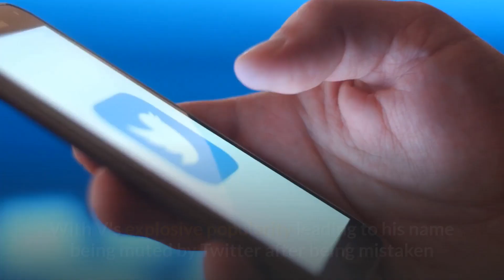BTS's V and Lisa are the most popular K-Pop idols, according to a British magazine